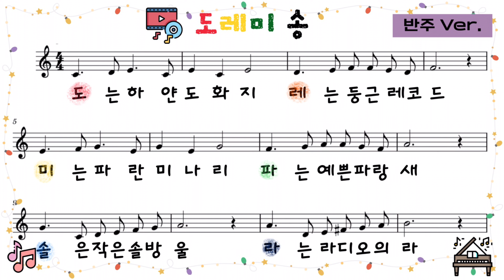[가창 수업] 반주 버전 | 도레미 송(Do re mi) 3번 반복 | 사운드 오브 뮤직 OST (Sound of music)